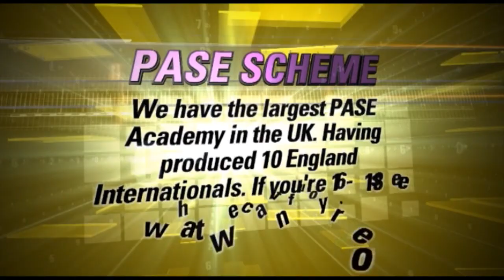Boreham Wood v Gloucester City Highlights YT